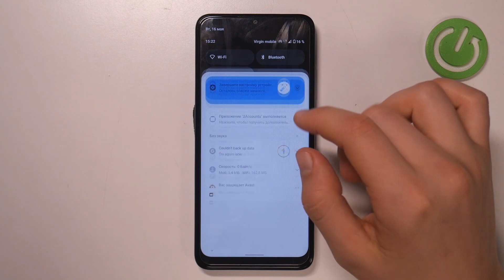Nokia G22 | Как включить или выключить режим энергосбережения на Nokia G22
Сегодня мы покажем, как продлить жизнь Nokia G22, если ваше устройство вот-вот разрядится. Для того, чтобы ваш Nokia G22 разряжался не так быстро, предлсгаем вам включить режим энергсобережения. А как именно вы можете включить режим энергосбережения на Nokia G22, вы узнаете в этом видео.

Как включить режим энергосбережения на Nokia G22? Как настроить режим энергосбережения на Nokia G22? Как включить режим экономии заряда на Nokia G22?